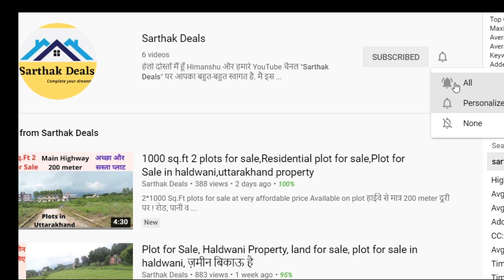Plot for Sale in Haldwani Lamachaur, property for sale, property in uttarakhand, haldwani property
1980 Sq.Ft plot for sale near Swastyayan, Lamachaur, haldwani, uttarakhand

PROPERTY STATUS - SOLD.

  Front -  33 Ft.
  Depth -  60 Ft.
  Plot attached road -  20 Ft.

Available on plot  👇👇
   रोड व बिजली की सुविधा उपलब्ध !
   शुध्द हवा, शान्त वातावरण, और चारो ओर हरियाली ही हरियाली !
   मोबाइल फ़ोन का अच्छा नेटवर्क !
   हाईवे से मात्र 1.6 km दूरी पर !
   सभी अच्छे CBSC or government स्कूल नजदीक !
   Haldwani से लगभग 9 किमी की दूरी पर !
  आस-पास बैंक, रेस्ट्रॉन्ट, एटीएम, जनरल स्टोर आदि सुविधायें !

दोस्तों Sarthak Deals चैनल पे हम प्रॉपर्टीज जैसे plot,home,villa के रिव्यु करते हैं और सारी जानकारी आपको देते हैं! जिससे की प्रॉपर्टी में इन्वेस्ट या खरीदने वालों को जानकारी मिल सके!
इस चैनल के माध्यम से हम  Haldwani or haldwani के आसपास , Golapar, Bhimtal, Nainital की प्रॉपर्टी का रिव्यु करते हैं! और किसी भी प्रॉपर्टी की जानकारी के लिए आप हमे contact कर सकते हैं!

 Name  :    Mr. Himanshu Sanwal